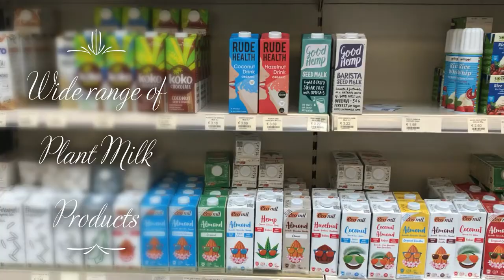Quay Co-op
An Irish Cooperative Vegan and Vegetarian Wholefoods Store at the heart of Cork City Center, Ireland.
It's all about that healthy lifestyle, natural diet, and sustainable environment here at the Co-op.